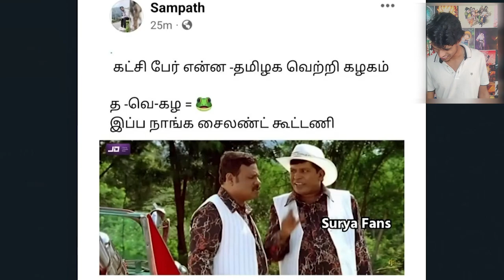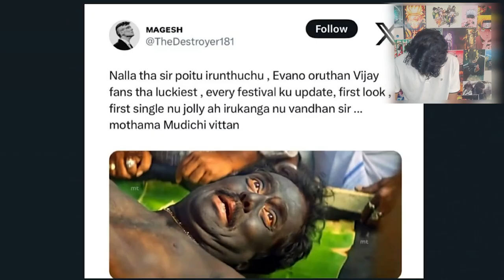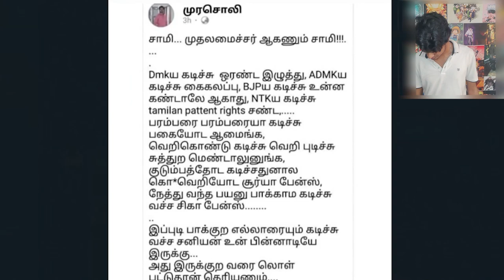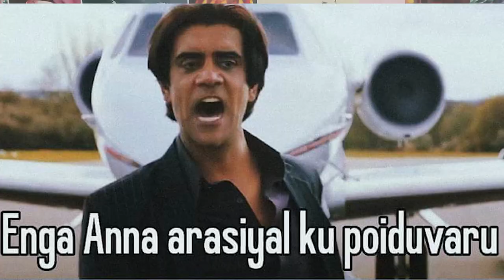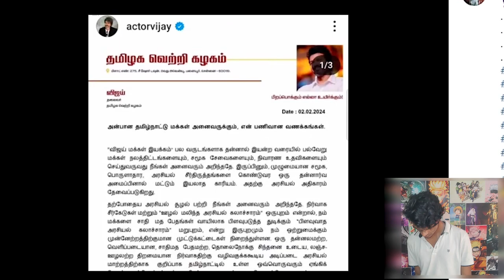தளபதி விஜய் கழகம் - ஒரு பார்வை | An Overview of Tamizhaga Vetri Kazhagam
என்ன ஆட்டம் போட்டீங்க. 😡

Intro - 00:00
TVK My Opinion - 00:52
TVK Memes - 04:39
Conclusion - 15:54
What Next - 17:00